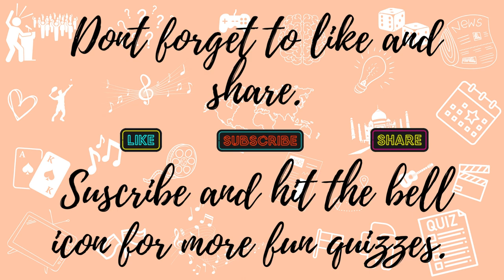Guess the TV Series by the Poster! TV Show Quiz!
Can you identify all 40 of these world famous TV Shows. These are some of the most popular tv shows out there, and today you just have to guess their names by looking at the posters. This quiz would become slightly more difficult as it progresses.

Do let us know what you thought of it and what other quizzes would you like to see in the comment section.

Hope you have fun playing.